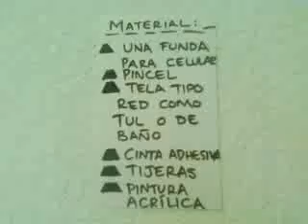Decora o diseña tu funda del celular!! | DIY | Modelo hecho con color fluorescente | WENDILUTIPS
NECESITAS POCOS MATERIALES! Tardarás unos minutos en hacerlo. Decora mas fundas de tu celular y varialas todo el tiempo.

Olvida las fundas aburridas y de siempre, decora tú mismo(a) tus propias fundas!

En algunas superficies de fundas: para que quede fija la pintura, coloca sellador en spray o barniz